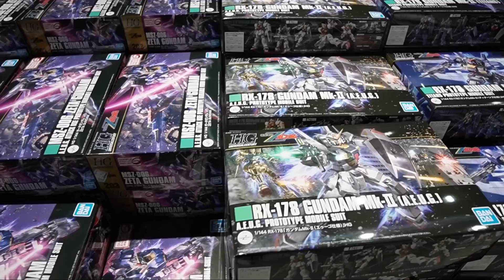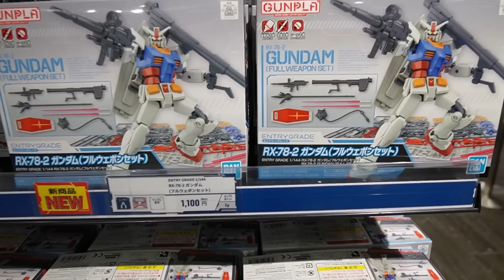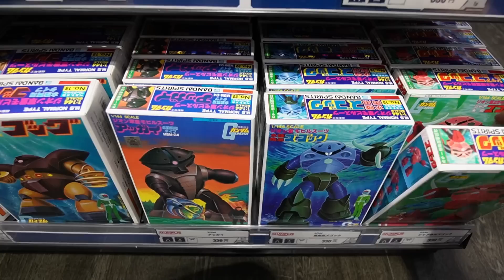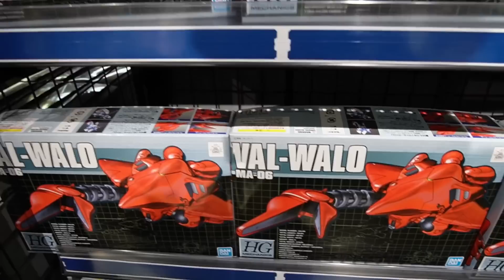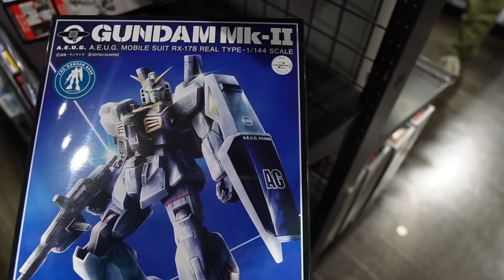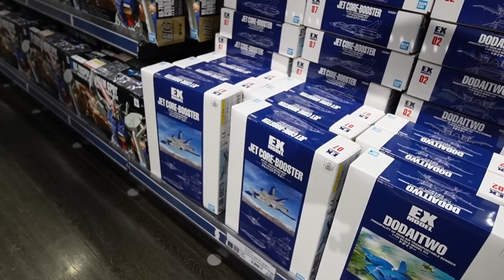久々のガンダムベース東京！品揃えチェック！